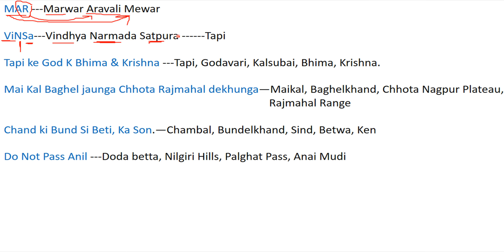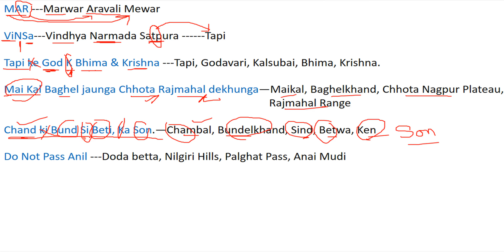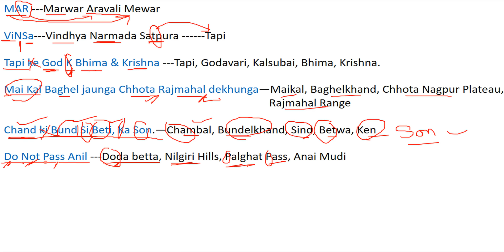TRICK || India Physical Rivers, Mountain Ranges